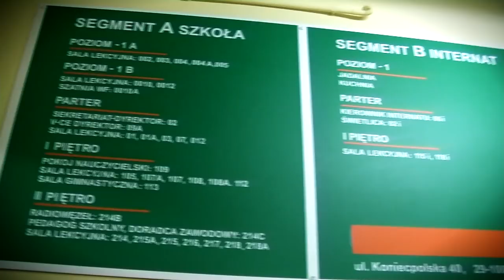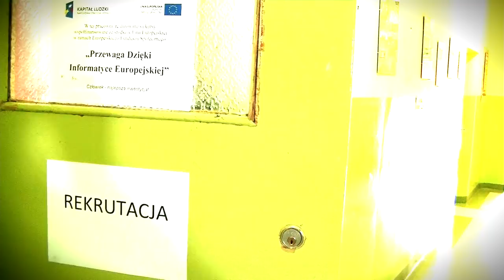Weapon of Czarniecki | ZSP2 Włoszczowa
Fajny film o fajnej szkole.